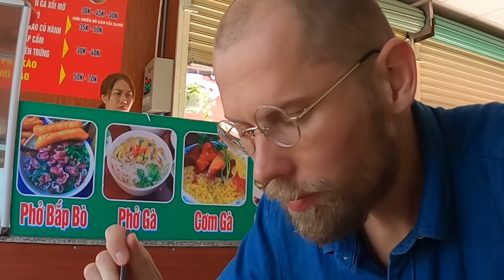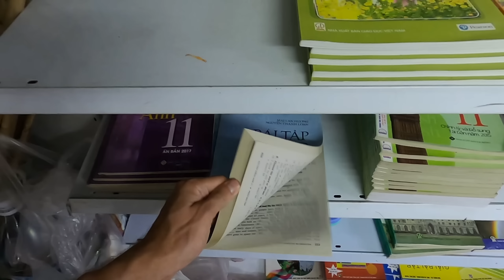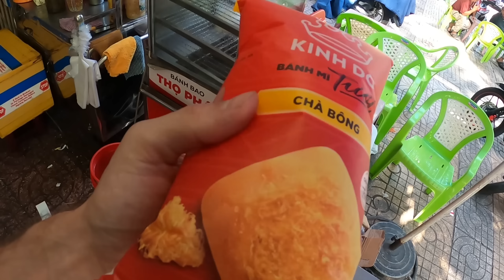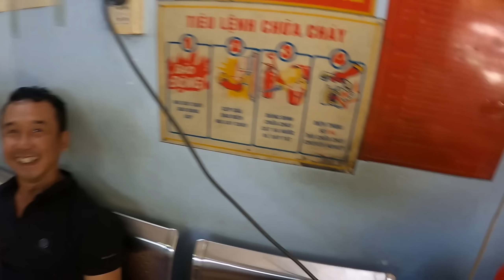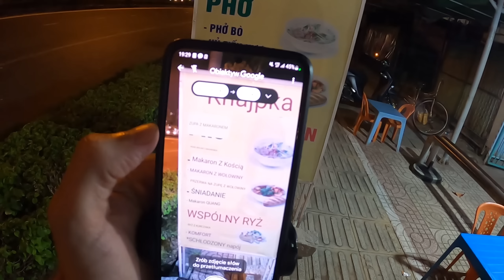DZIWNE AKCJE I ROBAL W JEDZENIU prawdziwy Wietnam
Robale w jedzeniu i dziwne akcje w podróży po Wietnamie to codzienność. Co tym razem zaskoczy Kierownika?